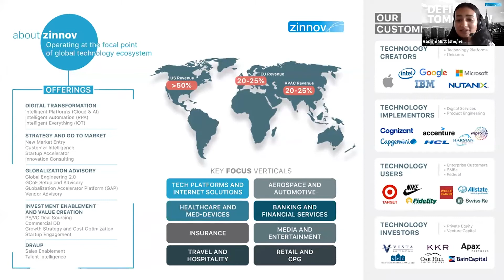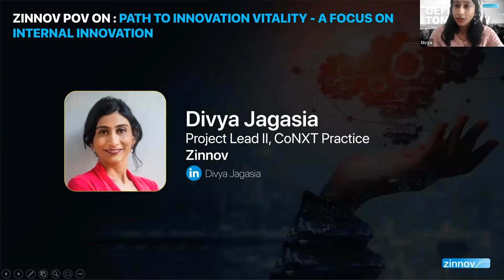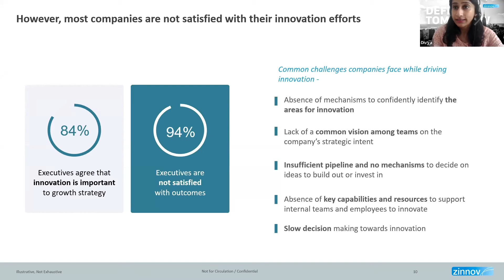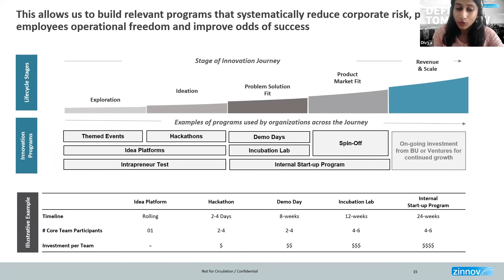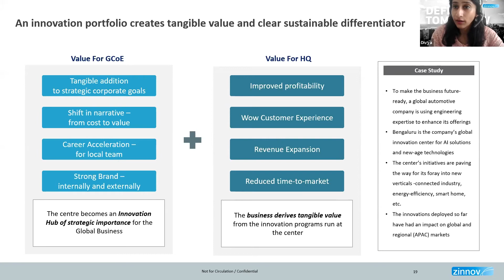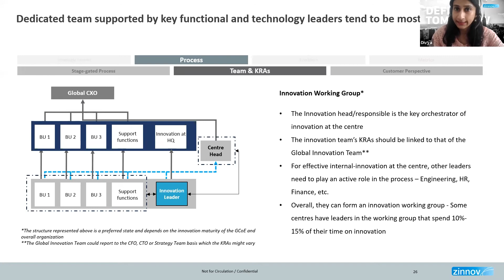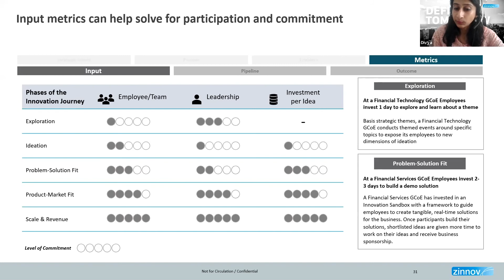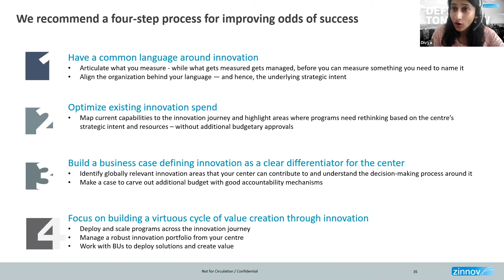The Road to Innovation Vitality: Strategies for Internal Innovation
🎥 Welcome to a stimulating session on "InnovationVitality" with Atit Danak, Principal, and Head of CoNXT Practice at Zinnov, and Divya Jagasia, Project Lead II - CoNXT Practice at Zinnov. Join us as they delve into the crux of 'InternalInnovation' and its pivotal role in any organization's growth.

Atit Danak, renowned for his insights and expertise, sets the context by highlighting the importance of nurturing a thriving 'InnovationCulture'. As he elucidates the key principles behind RevitalizingInnovation, you'll discover how internal innovation can be the fuel that drives a business towards new frontiers of success.

Divya Jagasia, leading the CoNXT Practice, brings forth Zinnov's Point of View on 'Path to Innovation Vitality - A Focus on Internal Innovation'. Her insights pave the way for an enriching conversation around developing an 'InnovationFoundation' that fosters creativity, disruption, and sustainable growth.

Gain deeper insights into the nuances of fostering an innovation-driven organization by accessing Zinnov's invaluable insights and thought leadership

Dive deeper into the world of innovation, technology, and business solutions by visiting our Let's together chart a path that leads to InnovationVitality.